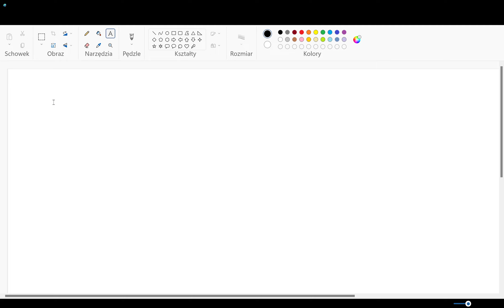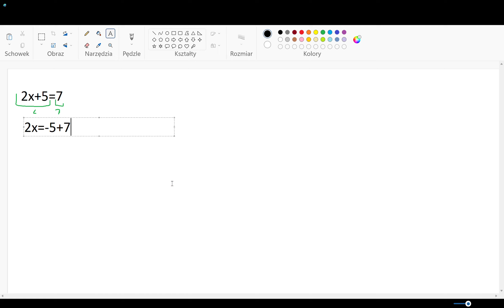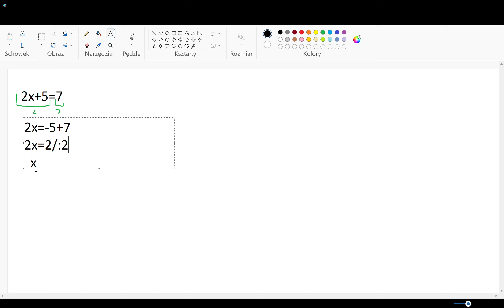Rozwiązywanie równań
Pokazuję mój sposób rozwiązywania równań:)